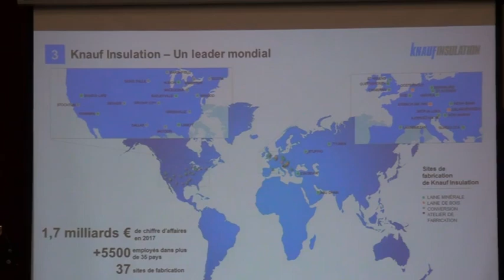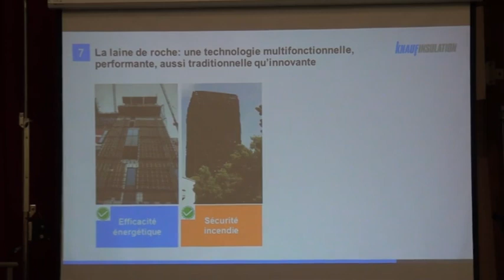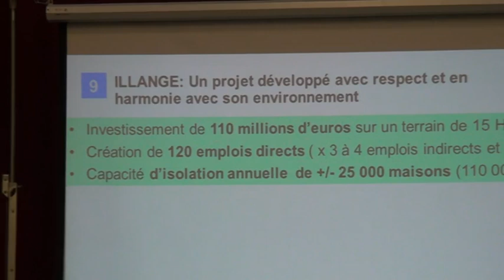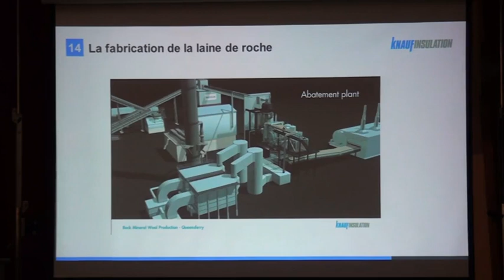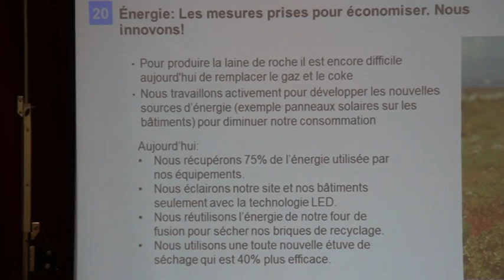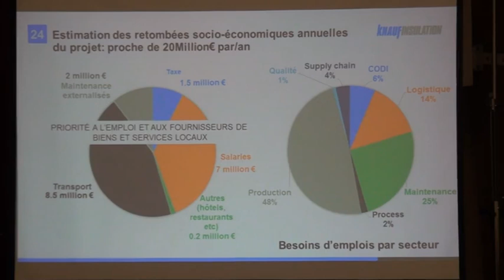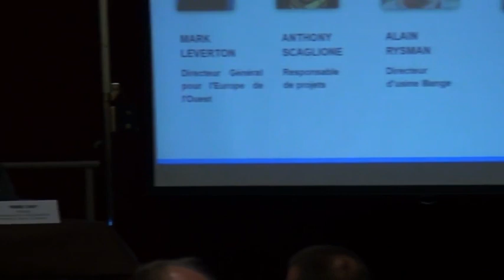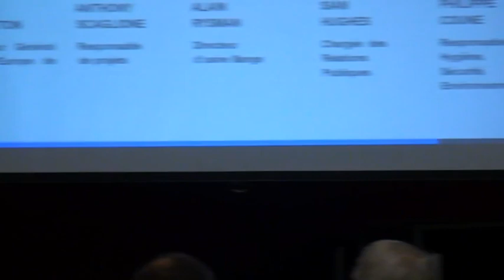Réunion publique 11 septembre 2018